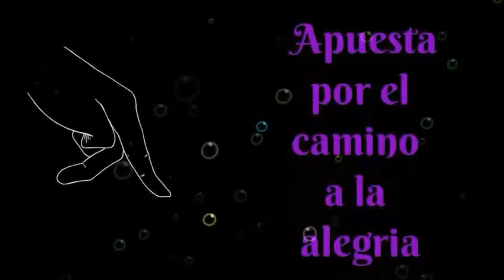Danza tu sueño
Animos